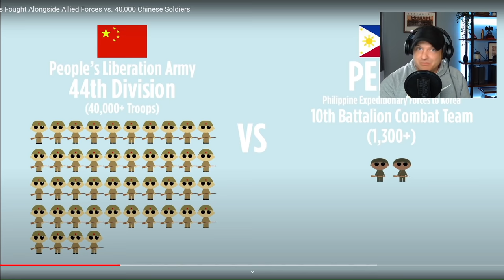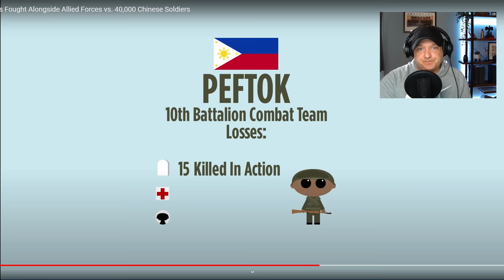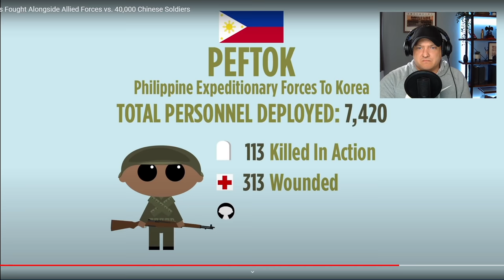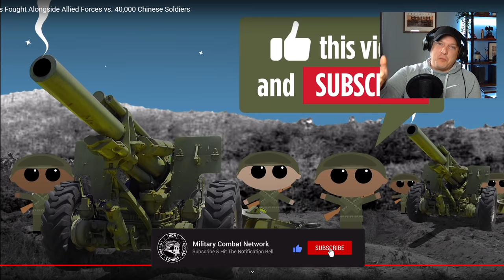Battle of Yultong 40.000 Troops v 900 Philippine Troops (British Army Soldier Reacts)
The Battle of Yultong (Korean: 율동 전투, Filipino: Labanan sa Yultong),also known as the Battle of Meiluodong (Chinese: 美罗洞战斗; pinyin: Měiluódòng Zhàndòu), Battle of Yuldong, or Battle of Yuldong-ri, was a battle of the Korean War. It was fought between elements of the Chinese People's Volunteer Army 34th Division (44th Division from Chinese sources)[6] and the Filipino 10th Battalion Combat Team (BCT), north of Yeoncheon during April 22–23, 1951.The battle was part of the Chinese Spring Offensive.
The Philippine 10th BCT was attached to the U.S. 3rd Infantry Division at the time of the offensive. Initially composed of 1,367 troops,the battalion was reduced to 900 men due to previous casualties and other losses.To prepare for the incoming Chinese offensive, the U.S. 65th Infantry Regiment deployed its 3rd and 2nd Battalions, facing west and northwest, respectively, along the Imjin River, while the attached Philippine 10th BCT held the regiment’s right flank near Route 33. The Turkish Brigade, was just east of the Filipino unit.
Opposite the United Nations Command forces in the area were the PVA's III Army Group, composed of the 12th, 15th, and 60th Armies. The overall commander of the Chinese PVA forces, Peng Dehuai, planned to have the 12th and 15th Army attack and encircle the Turkish Brigade and the U.S. 3rd Infantry Division, respectively.Near the Imjin River, the 15th Army had a narrow zone between the river and Route 33 projecting through the area held by the 65th Regiment. Along Route 33 and east of it, the 12th Army and 60th Army were to attack through ground held by the Philippine 10th BCT on the right flank of the 3rd Division and through the Pogae-san ridges occupied by the Turkish Brigade and 24th Infantry Division.